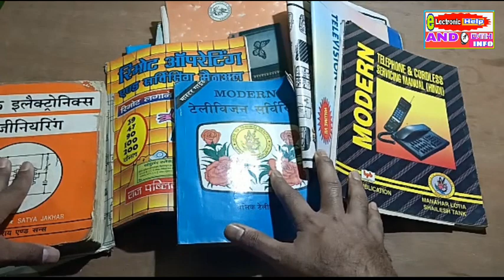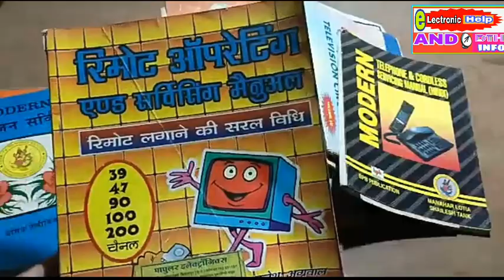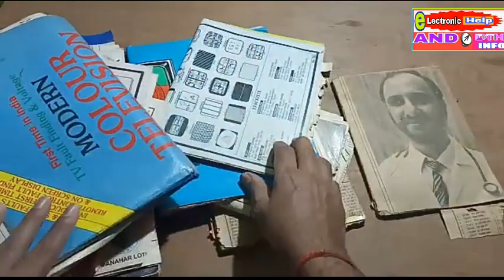electronic falt finding my old telivision and telephone repairing some books.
my old books of electronic corces.

       dhanyawaad